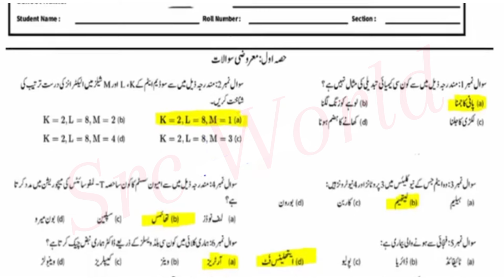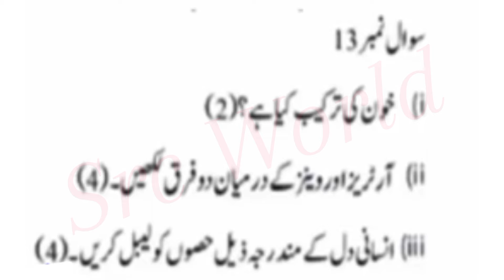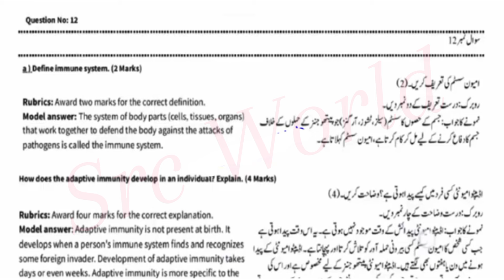Class 7th Science Paper School Based Assessment 2024 | SBA First Term paper 7th Class | PEC Grade 7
Class 7th Science Paper School Based Assessment 2024 | SBA First Term paper 7th Class | PEC Grade 7th

Related Search
7th class Science School based assessment
1st term pec 2024
1st term paper Science pec 2024
7th class school based assessment 2024-25
7th class school based assessment 2024-25 first term
7th class Science School based assessment first term
English 7th grade
Science 7th class school based assessment first term
7th class school based assessment first term
Science 7th class school best assessment first term
First time paper 8th class Science School based assessment
Science School based assessment 8th class first term
8th class school based assessment Science 1st term
First time school best assessment 8th class Science paper
Science first time school assessment 8th class
8th class paper general science School based assessment 1st term
General science first term 7th class school based assessment,
7th class general science paper first term School based assessment
7th class school based assessment
7th class school Based Assessment 2025
7th class school Based Assessment 2025 science,
7th class Science school Based Assessment 2024
7th Class SBA 2024 math
7th class school Based Assessment 2025
7th Class Science Guess 8th Science guess 2024 Original 2025
7th Science original paper 2025
PEC Paper 6th
7th Class Science Board Original Paper 2024
7th class Science guess paper 2024
SBA First Term papers 7th Class
Pec 7th Class Science Guess Paper 2024
7th class pec Science guess paper 2024
8th class Science paper pattern 2025
8th class all punjab board Science guess 2024
8th class Science past papers 2024
8th class Science guess paper 2025 new
8th Science board paper 2024
8th Class Science guess 2024
Bise kpk 8th Science guess 2024
Bise lahore 8th Science guess 2025
Dear Students,Science guess paper 2024 7th class
Science guess paper 8th class 2025 December Test 7th Class

SBA paper 2024 class 7 first term/sba paper 2024 class 7 first term science English medium
7th class school Based Assessment 2024
7th class school Based Assessment 2024 science
7th class science school Based Assessment 2024
7th Class SBA 2024 science Quran
7th class school Based Assessment 2024
School Based Assessment 2024 science Quran
Faisalabad board
Lahore Board
class 7th guess  paper 2024
class 7th guess paper 2024 science
class 7th guss paper 2024 science
class 7th model paper 2024 solved
class 7th guess paper 2024 english
class 7th guess paper 2024 math
class 7th guess paper 2024 mp board
class 7th guess paper 2024 sst
class 7th model paper 2024 social science